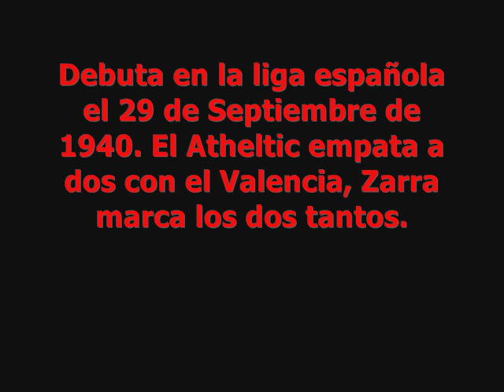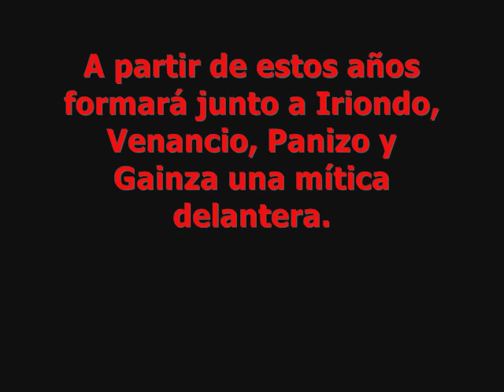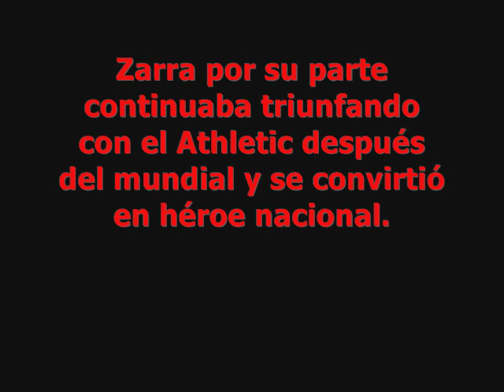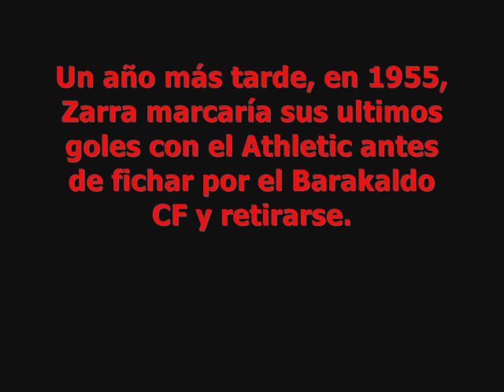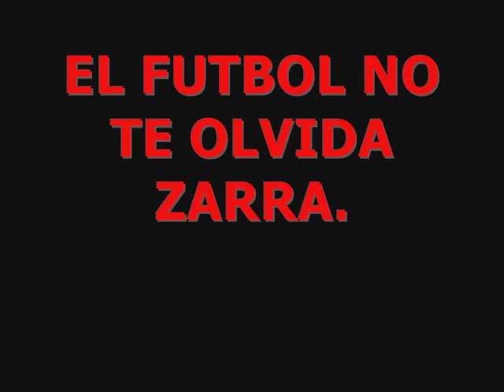Telmo Zarra, el mejor delantero español de todos los tiempos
Video que recoge la vida futbolística de este mítico jugador de futbol.